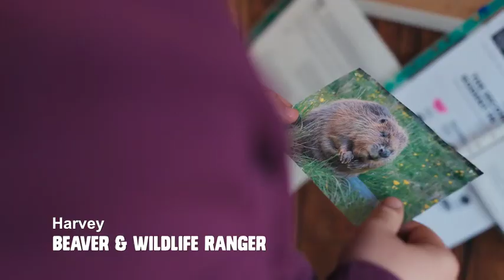Careers in Tourism: Harvey Tweats, Wildlife Ranger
"I've not completed any university courses... because the experience has been the Number One priority."

You can build an amazing career in tourism & hospitality in Staffordshire, whether you have a degree or not.

That's what Harvey Tweats did, and he's now a Wildlife Ranger at The Trentham Estate, managing huge projects like the reintroduction of beavers to Staffordshire!